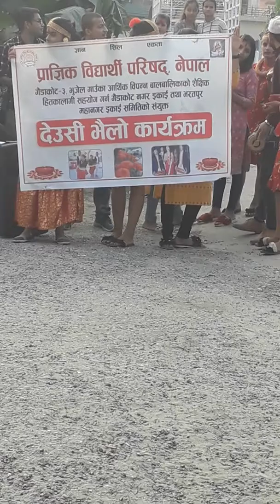Deusi vailo public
Dans dans p